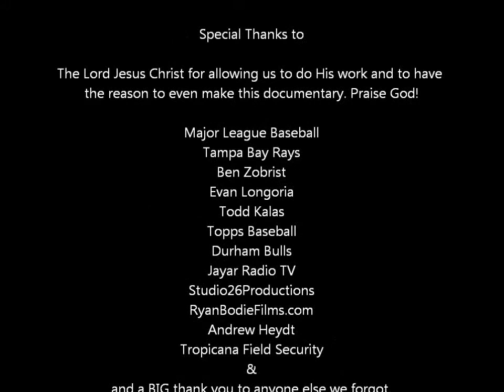Discovering the Role of Faith in MLB: Ben Zobrist (2 of 2)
In this special documentary, we examine the role of the Christian faith in the life of Tampa Bay Rays 2B, Ben Zobrist. (Part 2 of 2)